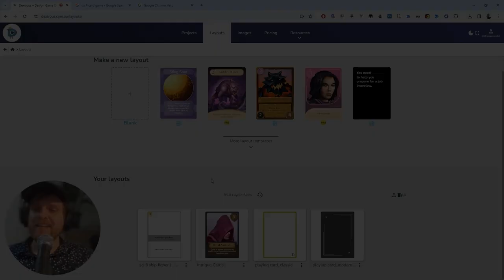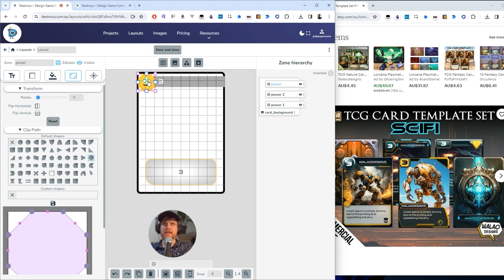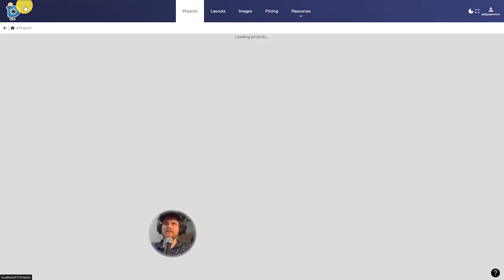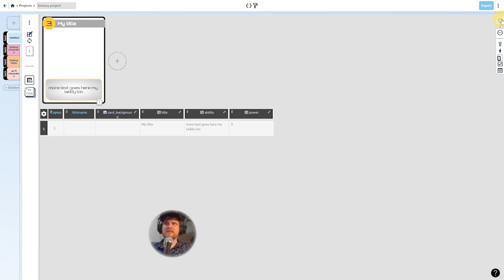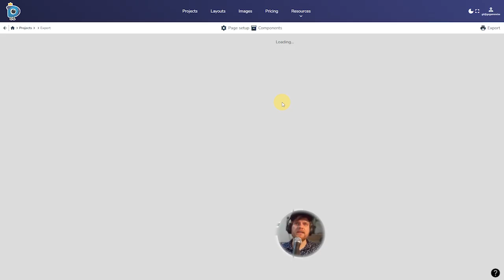Make your own layout in Dextrous (2025 update)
In this tutorial, you'll learn how to make your own basic card layout for a prototype. The most important question you need to answer when you have a game idea is: Is the core of my game idea actually fun?

To answer that question, you need to get your idea into a playable form as quickly as possible. You need to get it to the table. You don’t need a gigantic prototype with a 1000 cards and beautiful artwork, you want the smallest possible core of your idea. If there’s no spark in the core, adding more components is not going to make it more fun.

What should you focus on when designing the layout?
   -Speed (aim for cheap and nasty)
   - Clarity (you're aiming for form over function here)
   -Save resources (make a layout that doesn’t use much ink). Skip images if you can, and test your core idea with as few cards as possible.

STEPS TO FOLLOW:

1. Get a visual reference. Work from a sketch or Google 'Sci fi card game', and search by image to find some reference images. Choose 2-3 images as a reference and sit them to the side of your screen. Don't procrastinate here. Just pick a couple of images to guide your visual design.
2. Create a blank layout and choose layout size (this is the type of component you want to make ie poker card, tarot card, tile, token and so forth)
3. Add text and image zones to your card
    - Settings over here on the left
    - ctrl+D to duplicate zones
    - move zones into position
   - snapping is on by default
   - ctrl+arrow to move by pixel (normal arrow to move by snap)
4. Name your zones
5. Save your layout (don't worry if it's not perfect, you can always come back and change it later!)
6. Add your layout to a component in a project. Go to a new or existing project and add a new component with an existing layout (ie the layout we just made!)
7. Duplicate cards in the component editor (CTRL+D)
8. Fill out the card data (write in the titles, descriptions etc.)
9. Export your cards to PDF. I recommend printing straight onto A4 200gsm cardstock and just cutting the cards straight out. If it's your first playtest don't bother sleeving the cards. You'll probably scrap these cards after a few tests anyway. The important thing is to get your idea to the table as quickly as possible and test the core gameplay loop – is there a spark there? And, what could you do next to fan that spark into a flame of fun?

Hopefully that gives you an idea of how to make your own custom layout in Dextrous, and more importantly, get some of those ideas out of your head and onto the table.

Happy designing!

Time stamps:
00:00 What should you focus on for a first prototype?
00:27 1. Get a visual reference
00:43 2.Create a blank layout and choose layout size
01:06 3. Add text and image zones to your card
05:15 4. Name your zones
05:39 5. Name and save your layout
05:55 6. Add your layout to a component in a project.
06:16 7. Duplicate cards
06:37 8. Fill out the card data
06:55 9. Export your cards to PDF.

Dextrous is an online card game design tool for making board game components including cards, boards and tokens. This is a tool made by designers, for designers, with a drag-and-drop editor and a focus on speed and flexibility.

Print your designs to PDF, or quickly export to platforms like Tabletop Simulator so you can get your game ideas out of your head and onto the table as quickly as possible. Use our built-in template layouts or create your own to get a truly dextrous prototyping workflow that frees you up to focus on the fun stuff.